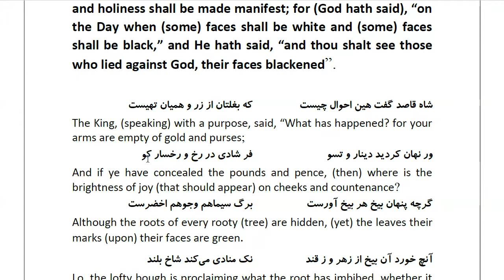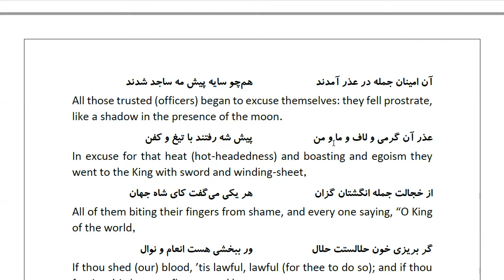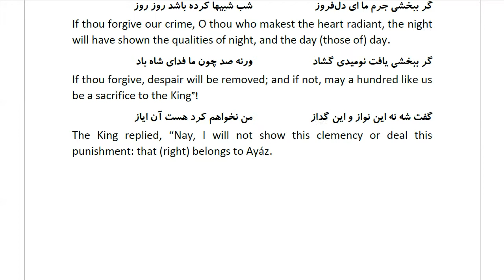Masnawi Rumi: In Farsi with English Translation: Part 737: How the plotters returned